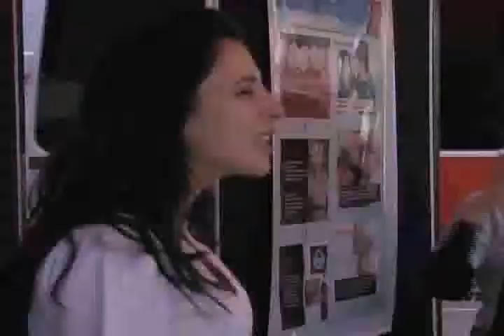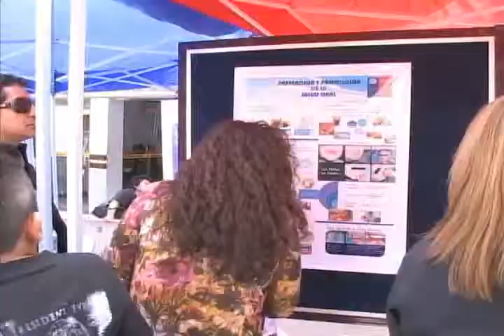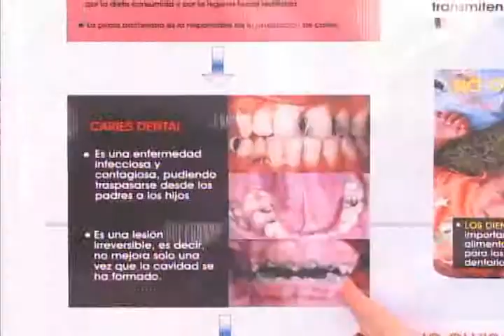27 09 2011 ODONTOLOGOS CELEBRAN SU DIA ARICA TV